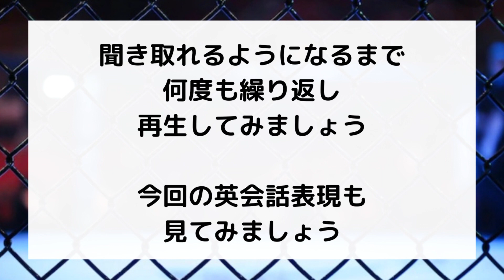日本語翻訳ジョンチャンソン試合直後インタビュー｜UFC 273｜※音声のみ｜日英字幕翻訳｜｜ENGLISH subtitles｜Jung Chan Sung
UFC|MMA|格闘技|英会話|英語

格闘技の情報を聞きつつ、格闘技の英会話からネイティブの会話を聞いてみましょう！

聞き取れるようになるまで何度も繰り返し観て、声に出してみましょう！

2. This video modifies an original work by adding texts to the work.
3. This video borrows very small bits of material from original work.

Jung Chan Sung